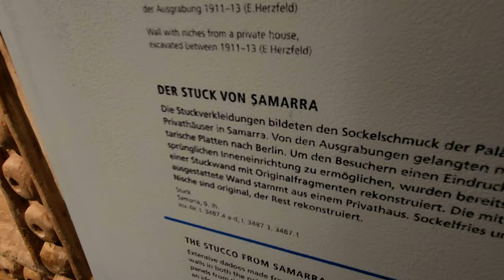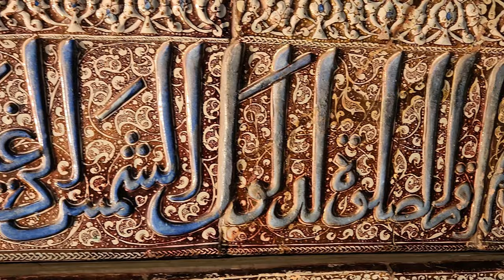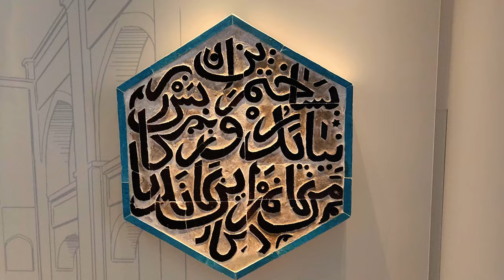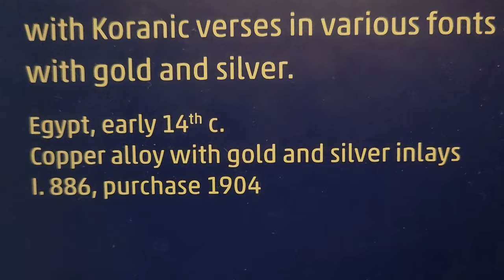Masterpieces Of Islamic Art At The Pergamon Museum, Berlin, Germany, 2023, 4K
In This Video, I Depicted The Rarest And Most Beautiful Islamic Artifacts At The Pergamon Museum In Berlin, Germany.
Walking and Capturing on Video Some of the Rarest Islamic Masterpieces in the World.
I Must Say, I Had Tears in My Eyes More Than Once.
The  Absolute Divine Quality of the Art Works, Made Me Feel so Humbled.
The Islamic Art Really Made Me Feel Connected with the Universe.
The Never Ending Patterns and the Miniature Delicate Etchings, Drawings, Paintings.
The Beauty and Perfection, The Hard Work of the Artists, It is Beyond Words.
One of the Richest Cultures Ever to Exist Upon Earth, Comes Alive at this Magnificent Museum.
It was so Hard for Me to Leave. I Could Spend a Life-Time Looking at Each and Every Artwork.

I Hope You Will Enjoy the Video, If so...